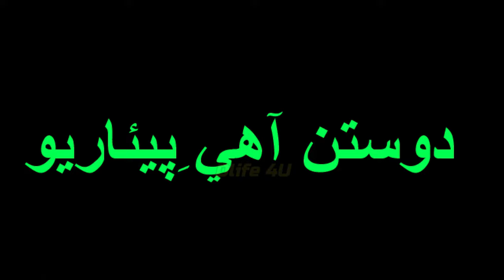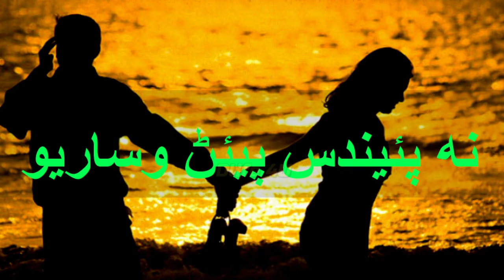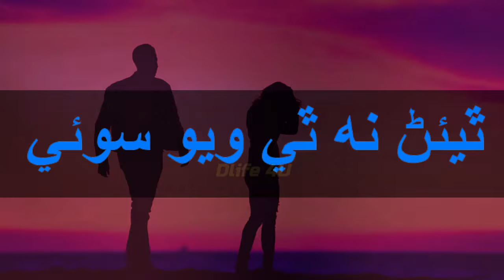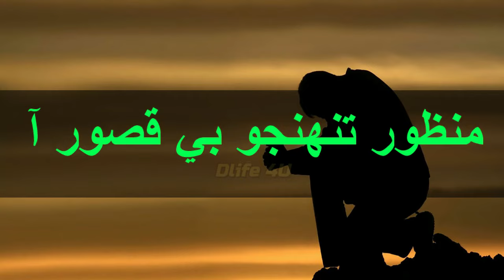Master Manzoor - To san Qasam Khanyo ho - With Sindhi Lyrics